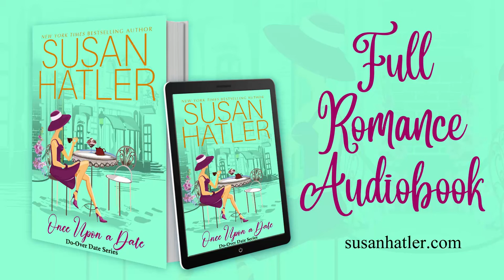FULL AUDIOBOOK ♡ Once Upon a Date (Do-Over Date Series Book 6)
Aspiring author Michelle Moss meets her Prince Charming at a Masquerade Ball only to discover the man behind the mask is Brooks Keller, the editor who just rejected her manuscript and the ex-boyfriend who broke her heart.

SUSAN HATLER is a New York Times bestselling author, who writes humorous and emotional women’s fiction and young adult novels.

Opening Credits: 0:00
Chapter One: 0:06
Chapter Two: 15:08
Chapter Three: 29:35
Chapter Four: 45:09
Chapter Five: 1:00:07
Chapter Six: 1:20:32
Chapter Seven: 1:31:35
Chapter Eight: 1:43:21
Chapter Nine: 1:52:21
Chapter Ten: 2:02:47
Chapter Eleven: 2:19:04
Chapter Twelve: 2:32:25
Chapter Thirteen: 2:51:14
Chapter Fourteen: 3:04:29
Chapter Fifteen: 3:17:19
Chapter Sixteen: 3:33:07
Closing Credits: 3:42:27